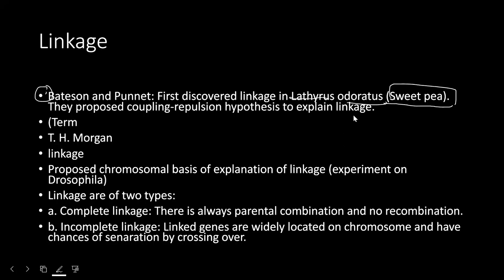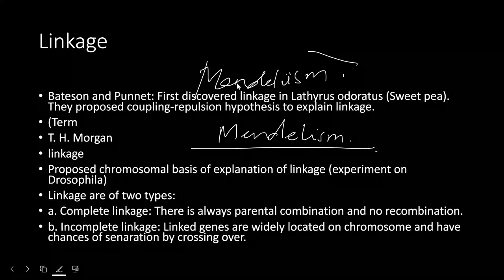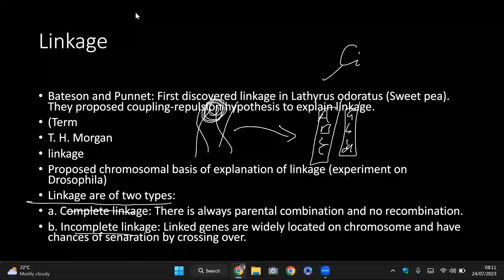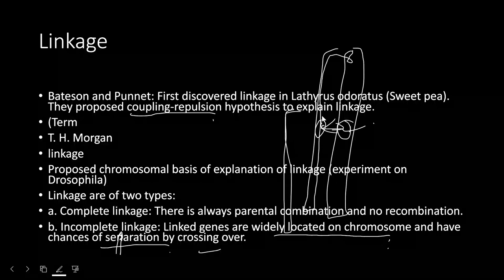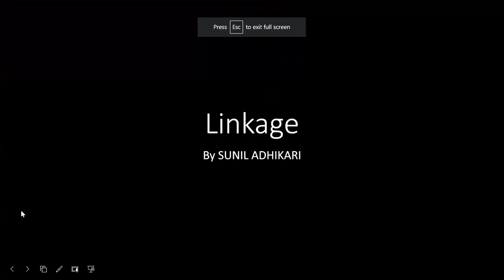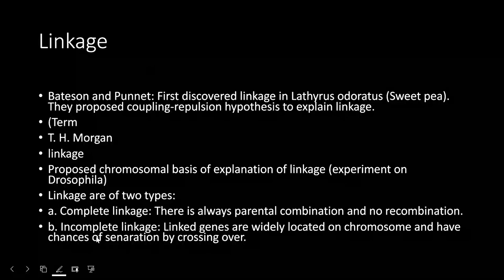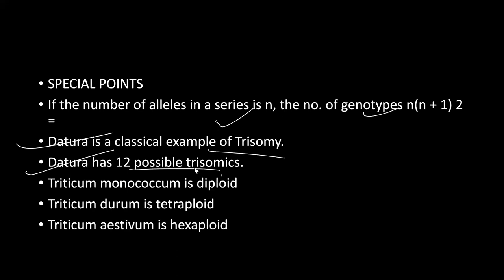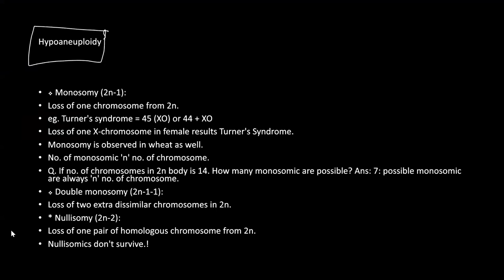Linkage 01 | GENETICS | CEE | CLASS 12 | SUNIL ADHIKARI